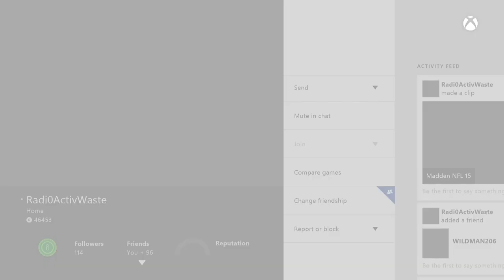Madden 15 Ultimate Team - Episode 93 - Cornucopia Pack Opening